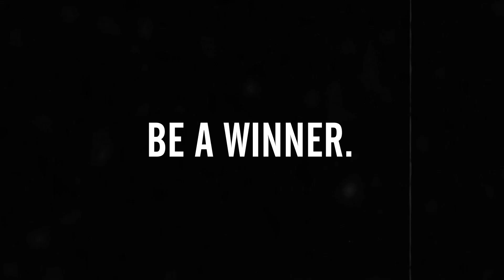Bell Street Burritos Football Training Video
Foundational Burrito Skills